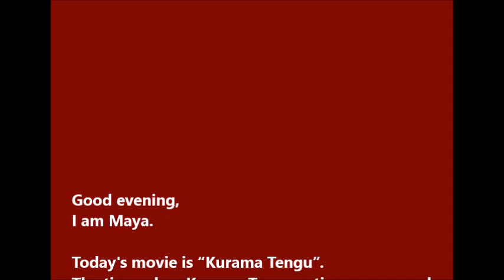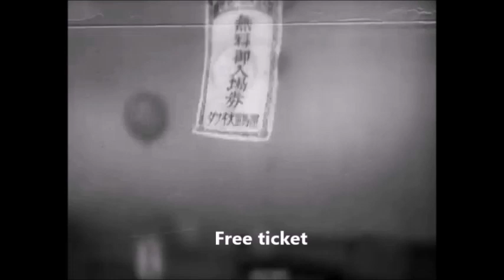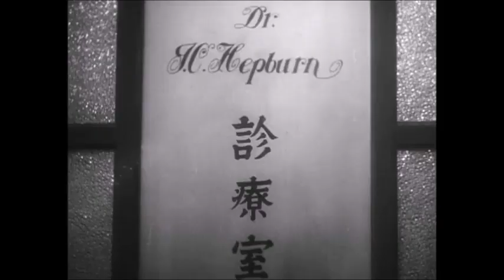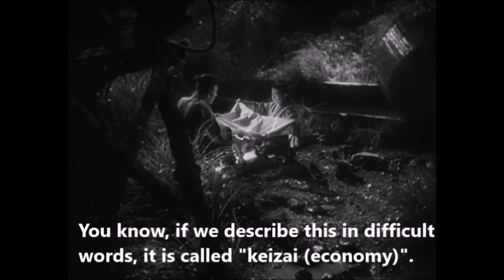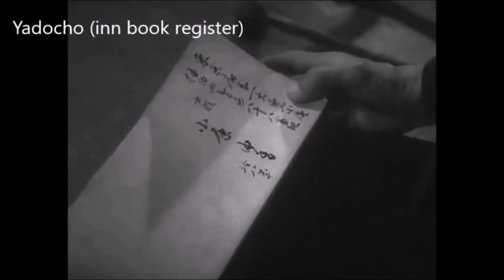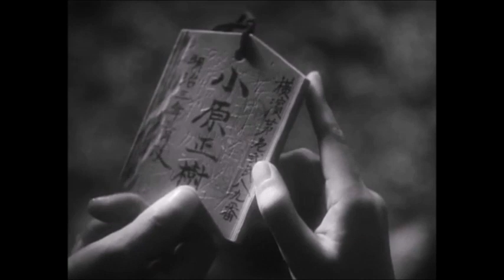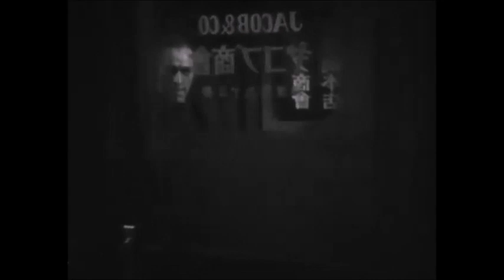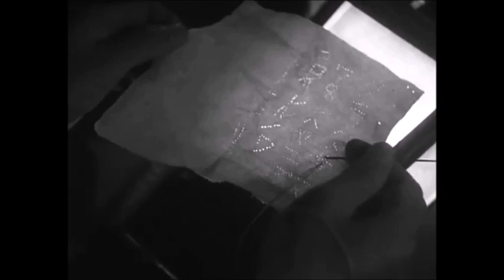"Kurama Tengu" 1942 English Subtitles -- Japanese Classic Movies (74)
Director Itoh Daisuke
Starring
Arashi Kanjuro as Kurata Tenzen

Hara Kensaku as Ohara Masaki, Miura Katsuhiko
Kamiyama Sojin as Jacob
Aleksandar Petrovic as Hepburn sensei
G. Kozrova as Dorothy
Yamamoto Togo as Oh Dainoji
Tommy Mischenko as Carl
Nirei Kotaro as Ichinose
Mizuno Hiroshi as Gosho-no-Matsu
Kasuga Kiyoshi as Nakamasa
Ichikawa Sasho as Hanshichizo
Tsushima Kazuo as Gio
Shimoyama Go as Shoji
Arashi Tokusaburo as Munakata

Koto Itoji as Oriki
Sawa Katsuhiko as Sugisaku
Ueda Reiko as Chako
Uchida Hiroko as Yuka